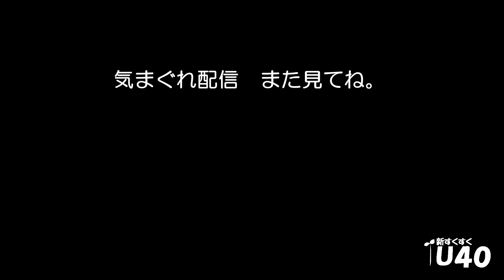「女芸人集合ライブの控室は良い匂い」浅桜ぽんず【新すくすくU40】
【浅桜ぽんずプロフィール】